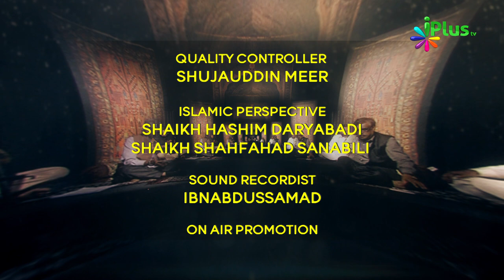Naat, Nazm, Sher o Shayari, Mushaira | Rang o Noor Season 03 Ep 04 With Kashif Shakeel | iPlus TV